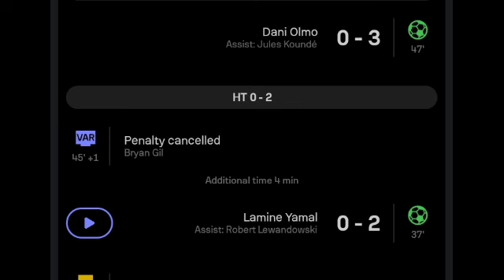Dani Olmo Goal, Girona vs Barcelona (0-3) All Goals and Extended Highlights